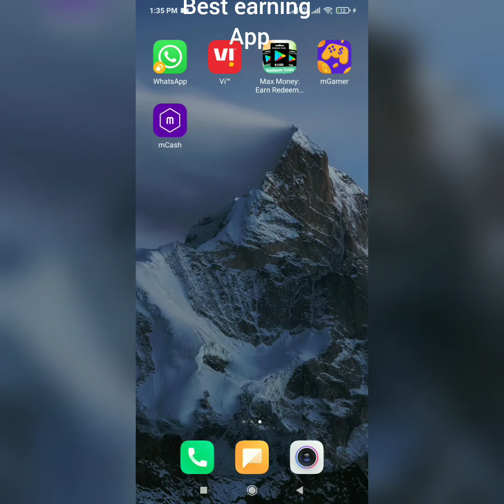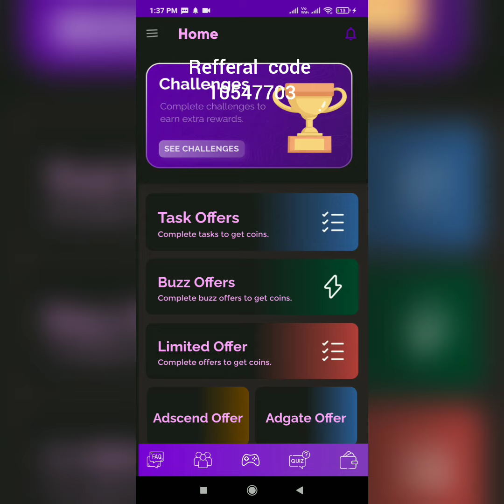best earning app mcash with proof